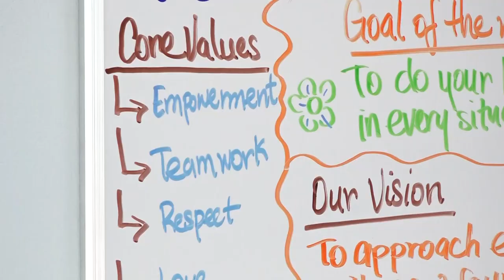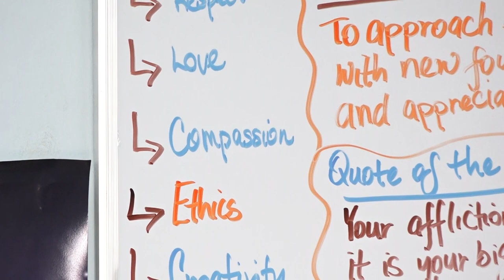COVID-19: An Inside Look Into the Pandemic - Dr. Joyan Chicot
Dr. Joyan Chicot speaks on the effect of the COVID-19 pandemic  on the mental state of health professionals. A message from the Bureau of Health Education, Ministry of Health, Saint Lucia.